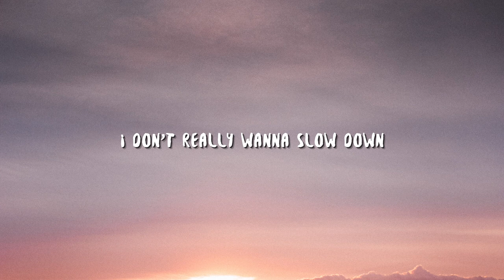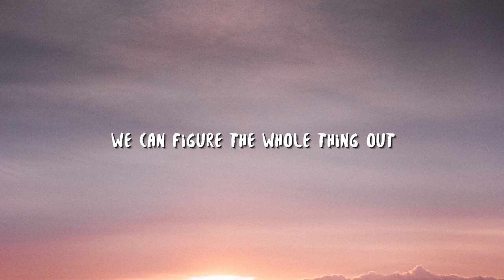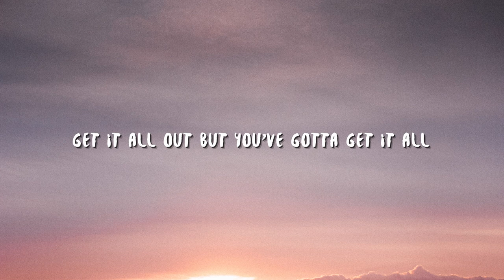MYRNE & Popeska - Get It All (Lyrics) ft. Emily Hendrix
Lyric Video for "Get It All" by MYRNE & Popeska ft. Emily Hendrix